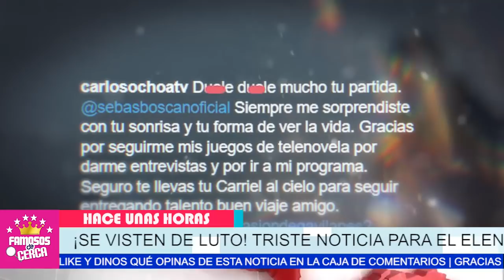🖤🎚️ ! 𝗨𝗟𝗧𝗜𝗠𝗢 𝗠𝗜𝗡𝗨𝗧𝗢 ! Se Confirma Deceso En / 𝗘𝗟𝗘𝗡𝗖𝗢 𝗗𝗘 𝗣𝗔𝗦𝗜𝗢𝗡 𝗗𝗘 𝗚𝗔𝗩𝗜𝗟𝗔𝗘𝗦 🎚️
𝗨𝗟𝗧𝗜𝗠𝗢 𝗠𝗜𝗡𝗨𝗧𝗢 ! Se Confirma Deceso / 𝗘𝗟𝗘𝗡𝗖𝗢 𝗗𝗘 𝗣𝗔𝗦𝗜𝗢𝗡 𝗗𝗘 𝗚𝗔𝗩𝗜𝗟𝗔𝗘𝗦

HACE POCAS HORAS ! LAMENTABLE NOTICIA ! Llega al Elenco de Pasion de Gavilanes

 BIENVENIDOS!!!
suelta la sopa
televisa
exclusivas
venga la alegria
tv azteca
polemica
chismes
Entertainment
farandula mexico